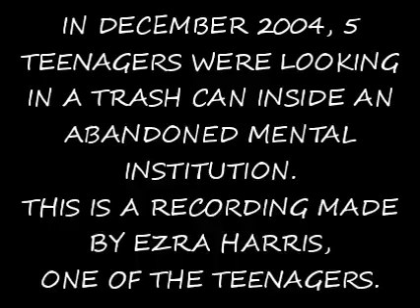bootleg spongebob tape